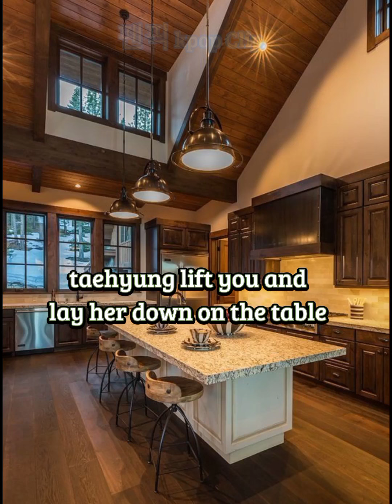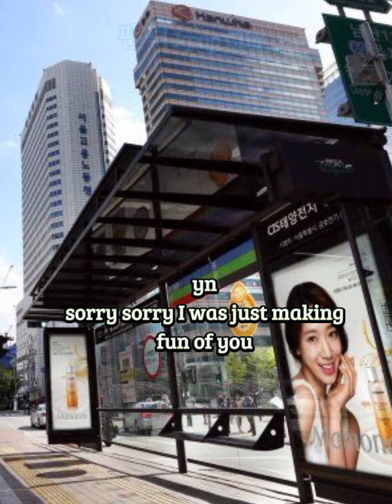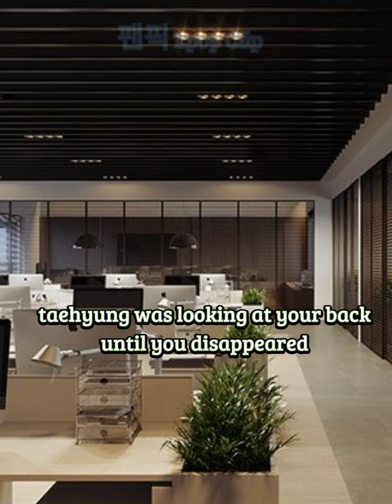slave for his pleasure part-4 || doing it at kitchen || taehyung ff oneshot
The following pictures and songs aren't mine only the story line..